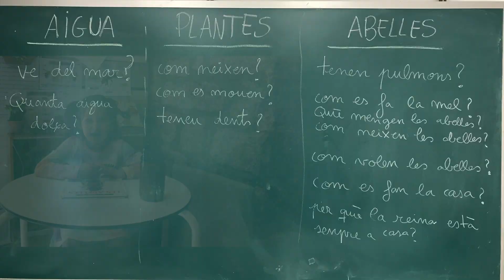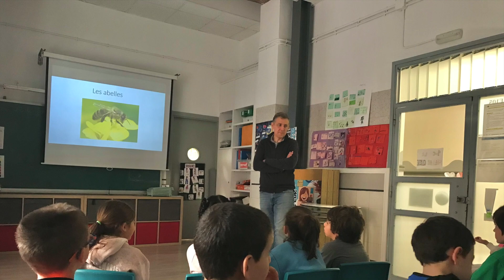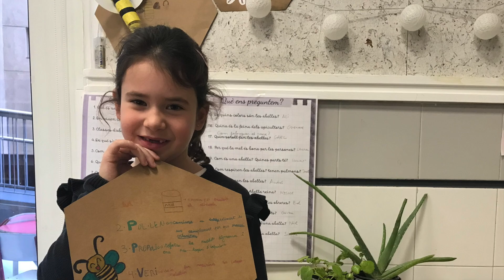1r C Projecte Les Abelles